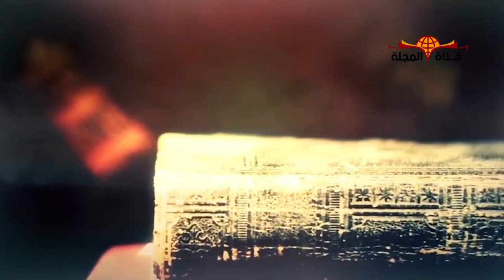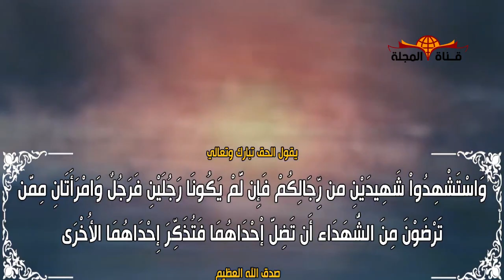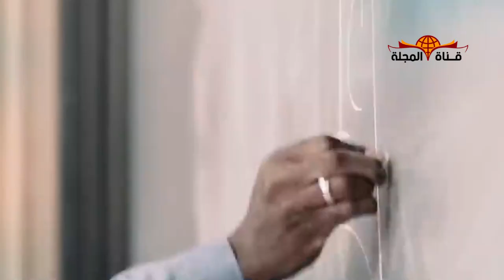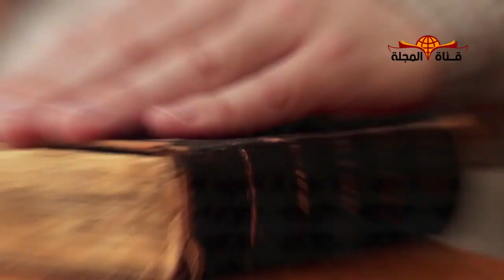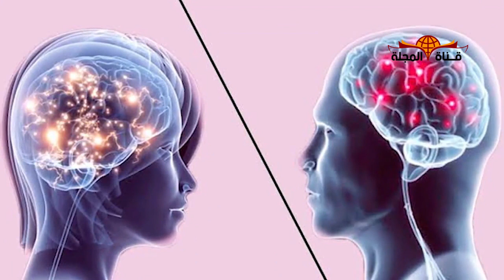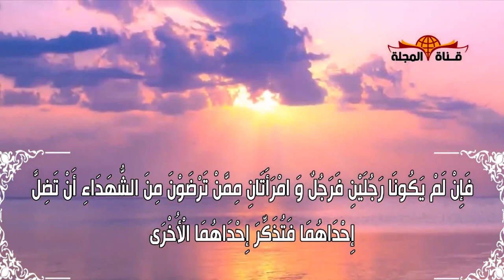شهادة امرأتان تعادل شهادة رجل واحد !! إعترض عليها الملحدون والعلمانيين فجائهم الرد من داخلهم !!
حاول الكثيرون من أعداء الإسلام أن يفسروا القرآن كما يحلو لهم، واستغلوا غباءهم المفرط وعدم فهمهم للقرآن الكريم، كلام الله عز وجل؛ ليقولوا للناس إن الإسلام يقلل مِن شأن المرأة، وإنه جعل شهادة الرجل تساوي شهادة امرأتين، وهذا من أقوى الدلائل على احتقار الإسلام للمرأة والتقليل من شأنها، وحاشا لله أن يكون الإسلام كذلك
فهل من الناحية العلمية هناك حكمة من جعل شهادة امرأتين تعدل شهادة رجل؟ ماذا كشف العلم الحديث؟ وهل الإسلام كرم المرأة أم انتقص من شأنها كما يدعي الملحدون؟…

تعالوا أولاً لنقرأ الآيات الكريمة في سورة البقرة، الآية 282
يقول الحق تبارك وتعالي  “وَاسْتَشْهِدُواْ شَهِيدَيْنِ من رِّجَالِكُمْ فَإِن لَّمْ يَكُونَا رَجُلَيْنِ فَرَجُلٌ وَامْرَأَتَانِ مِمَّن تَرْضَوْنَ مِنَ الشُّهَدَاء أَن تَضِلَّ إْحْدَاهُمَا فَتُذَكِّرَ إِحْدَاهُمَا الأُخْرَى..” صدق الله العظيم